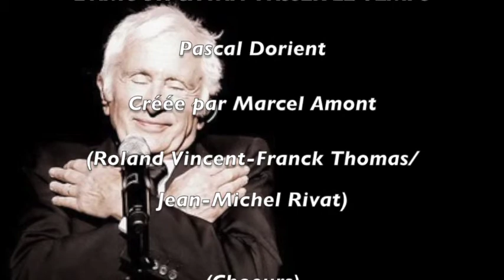L'amour ça fait passer le temps (Marcel Amont) - Pascal Dorient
Verra-t-on autre profession ou vocation que celle du spectacle qui pousse les artistes à donner tout ce qu'ils ont jusqu'au bout de leur souffle de vie et avec autant de plaisir à partager la flamme qui les anime? Je n'en connais pas d'autre.
Alors que beaucoup ne pensent qu'à atteindre l'entrée de la retraite ma foi bien souvent méritée dans certaines professions, un artiste fuit cette petite mort qui s'oppose à lui en tous points.

Pour certains, cet acharnement peut devenir pathétique lorsque la mode passe et les laisse sur le bord de la route tout comme la maladie mais la passion est toujours là.
Puis il y a ceux qui brûlant de toute cette flamme qui les anime depuis tant d'années continuent à semer des fleurs sur leur chemin avec autant de compassion pour ceux qui aiment les entendre.

Du haut de ses 85 ans, Marcel Amont représente bien cet amour de la vie, de la scène et du public qui lui ont permis de vivre sa vie comme il l'entend.

Oui, Marcel Amont est un de ceux-là.
Si pour beaucoup de jeunes cet artiste est totalement inconnu voire d'un autre âge, qu'ils sachent que cet homme n'a rien à envier aux plus grandes stars du moment.
Il a fait chanter la France sur plusieurs générations. Aucune "Star" actuelle ne pourra en prétendre autant.

Nombreux sont ceux qui se souviennent avoir gardé ses mélodies entrainantes dans la tête en allant à l'école ou au travail.
La France sur les routes des vacances garde encore ces moments chantants avec cette chanson de Marcel Amont, "L'amour, ça fait passer le temps". Je garde la mémoire de cette époque heureuse et insouciante.
Cet air a grandi avec moi et je ne pouvais pas faire autrement que de lui rendre hommage autant qu'à son interprète.
N'oublions pas aussi tous ceux qui anonymes ou reconnus, oeuvrent dans l'ombre des vedettes pour leur écrire de mots ou de notes ces succès qui nous rendent la vie un peu moins sombre.